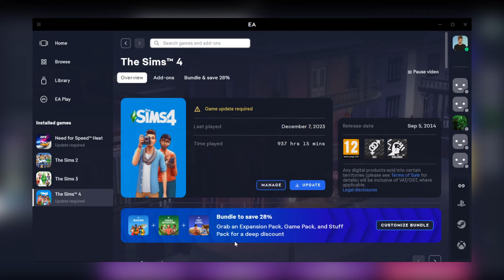🔴 OBŘÍ ŠOK! Série tragických (ale i překvapivých) událostí 😥 | The Sims 4 NÁJEMNÍ BYDLENÍ #11 🏡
Rozchody, trapasy, životní příležitosti a možná i obrovský šok!